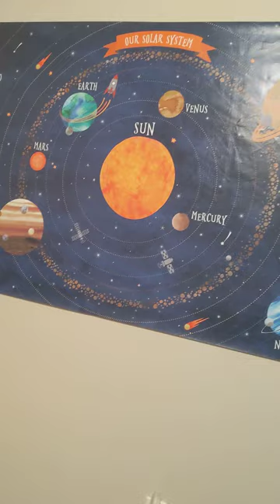planet pack season 1 episode 2 stick to the script